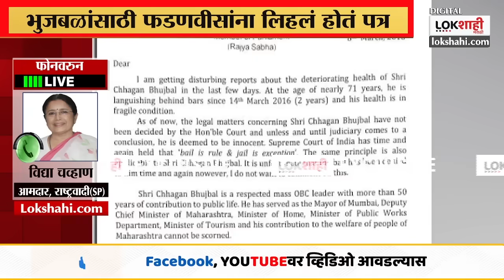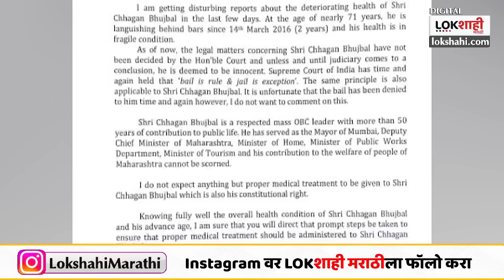Sharad Pawar On Chhagan Bhujbal : भुजबळ जेलमध्ये असताना फडणवीसांना पत्र लिहलं - शरद पवार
जेलमध्ये असताना शरद पवारांनी मदत केली नाही असा आरोप भुजबळांनी केला होता. या आरोपांना आता शरद पवारांनी उत्तर दिलंय. छगन भुजबळ जेलमध्ये असताना तत्कालिन मुख्यमंत्री देवेंद्र फडणवीसांना लिहलेलं पत्रच शरद पवारांनी जाहीर केलंय. लोकशाही मराठीच्या सहकार उद्योगसंवाद व्यासपीठावर या पत्राचं जाहीर वाचन करण्यात आलं. भुजबळांनी केलेला दावा शरद पवारांनी खोडून काढलाय. शरद पवारांनी 2018ला फडणवीसांना लिहलेलं पत्राचं लोकशाहीचे संपादक कमलेश सुतार यांनी जाहीर वाचन केलं.